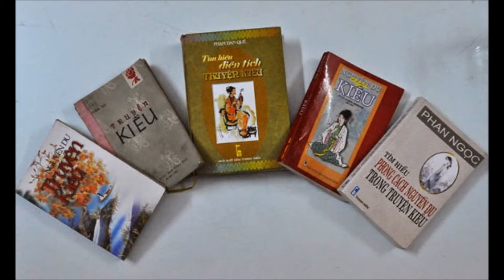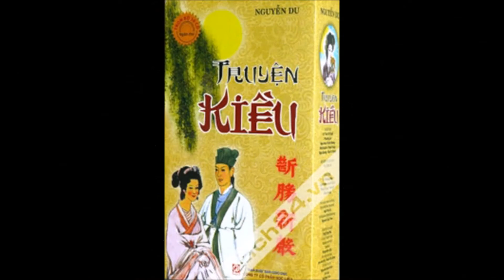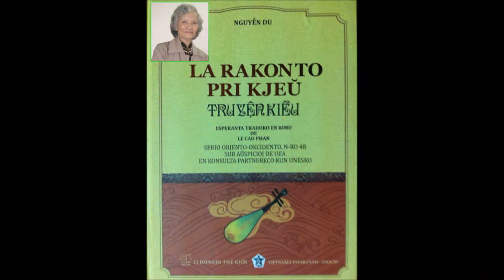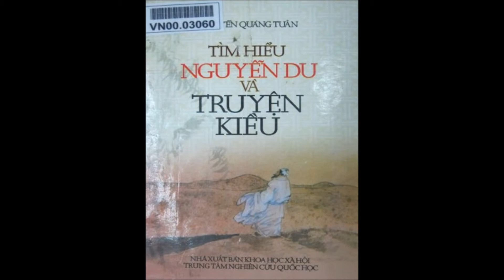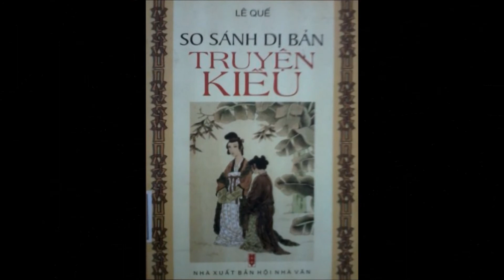Kiều History 12 - Lòng Xuân - Cœur Léger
Cœur Léger ( Lòng Xuân )
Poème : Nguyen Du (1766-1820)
Kim Van Kieu ( CD-KVK2-01 )
de vers 423 à vers 462

Paris, le 17 Novembre 2006
Traduction : Nguyen Van Vinh

Tous les mots, partis du fond du cœur, furent dits et répétés.
Leurs deux cœurs étaient aussi jeunes et légers,
le vin du printemps commençait à les plonger dans une douce ivresse.
Mais les beaux jours où l’on est heureux sont courts,
on dirait qu’ils ne mesurent même pas la longueur d’un empan.
En regardant au dehors, ils virent que le disque solaire était déjà à engagé
à demi dans les montagnes de l’Ouest.
Sa famille étant absente, elle jugeait peu décent de s’attarder.
Elle fit alors ses adieux au jeune homme pour s’en retourner chez elle.
A peine rentrée, elle eut des nouvelles des parents absents.
Le père et la mère, en train de festoyer, n’étaient pas encore de retour.
Elle se hâta alors de faire tomber les rideaux de la porte d’entrée.
Et toute seule, d’un pas alerte, elle reprit la direction du jardin, quoiqu’il fût tard déjà dans la nuit.
La lune se montra derrière les branches formant des écrans, tantôt compacts, tantôt transparents.
Une lumière éclairait encore le logis de Kim Trong :
sa  moustiquaire tendue remuait doucement à la brise du soir.
Le jeune homme venait de s’endormir, appuyé sur sa table de travail.
Il était dans cet état intermédiaire entre l’état de veille et l’état de sommeil profond.
Le bruit de pas réveilla tout doucement le jeune lettré de son sommeil plein de beaux rêves.
La lune ayant changé de place, l’ombre du poirier en fleurs s’était approchée de lui.
Son esprit vagabondait alors parmi les pics légendaires de Vu Giap
et les montagnes de Than Chau.
Il croyait encore à quelque rêve des nuits de printemps
et que ce qui se passait sous ses yeux n’était qu’une vision.
Elle dit : A travers l’espace désert et la nuit avancée.
Pour l’amour, j’ai dû me frayer un chemin pour arriver jusqu’à l’être aimé.
Maintenant nous sommes bien en face l’un de l’autre.
Mais qui sait si plus tard cela ne deviendra pas un rêve, un souvenir ?
En toute hâte, Kim Trong fit à la jeune fille une réception solennelle dans les règles.
Il regarnit le chandelier de la forme d’un lotus pour augmenter l’éclairage,
il ajouta de l’encens dans le récipient en forme de pêche.
Ensemble ils écrivent leurs serments sur une feuille de papier.
Ils réunirent ensemble deux mèches de leurs cheveux vaporeux
et en firent une seule touffe qu’un couteau en or coupa en deux.
La lune brillait d’une belle clarté au zénith.
Solennellement les deux bouches échangèrent  une seule parole, dite d’une même voix.
Ils se dirent enfin, à plusieurs reprises, les sentiments, depuis les plus subtils,
éprouvés par leurs cœurs.
Pour la vie, ils gravèrent en eux-mêmes le mot « UNION ».
Leurs coupes de couleur d’azur contenaient un vin saturé de goût d’ambroisie.
La ceinture de soie de Kieu répandait un parfum subtil
et la glace du paravent reflétait leurs deux visages enamourés.
Kim dit : Il fait un vent délicieux et un beau clair de lune.
Cela réveille en moi des aspirations depuis très longtemps nourries et qui tardent à être satisfaites.
Or, le pilon de jade ne résonne pas encore dans le mortier du pont de Lam.
Je crains fort, par mes insistances, de manquer envers vous de décence ?
Elle dit : Nous avons contracté ensemble une union sacrée pour la vie.
Un seul mot échangé nous a fixés tous les deux l’un sur l’autre.
Loin de nous donc toutes ces frivolités galantes.
A part cela que nous refuserions-nous ?